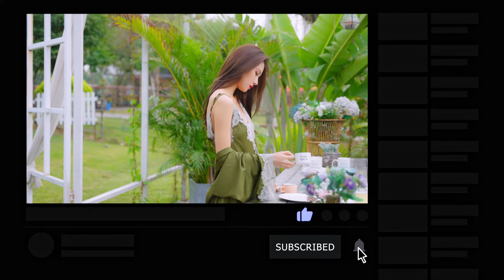Trying on Sexy Clothes｜Boudoir Photoshoot｜japanese panty Behind The Scenes｜SONY A7 S3 4K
Daily update
Top Models of Asian Anime Magazine